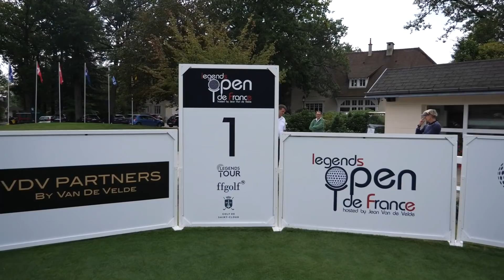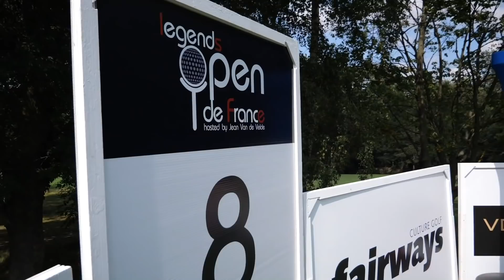PRO AM de ST. CLOUD (Open de France LEGENDS) avec Jean François Remesy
Jouer St. Cloud, c'est déjà très sympa. Jouer un Pro Am à St Cloud, c'est encore plus sympa. Mais alors jouer le Pro Am de l'Open de France LEGENDS à St Cloud avec Jean François Remesy, c'est extraordinaire!!

Merci beaucoup Romain pour l'invitation et Romain pour l'organisation.

Un évènement incroyable.
on espère que vous allez apprécier autant que nous avons aimé tourner ce VLOG.

Bon visionnage
Tom & Luc